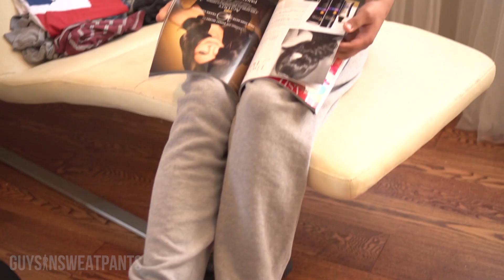Elliott Blue Interview HD 1080p